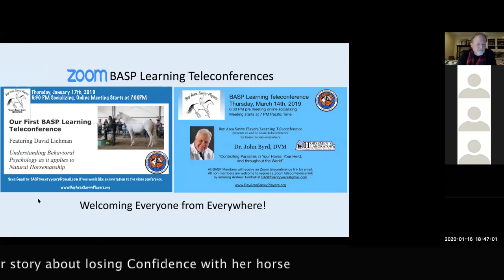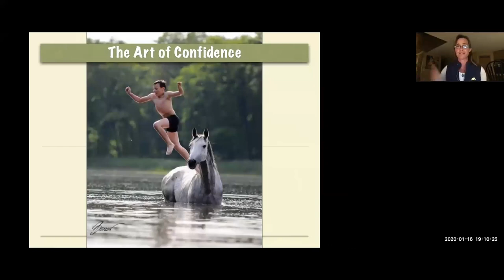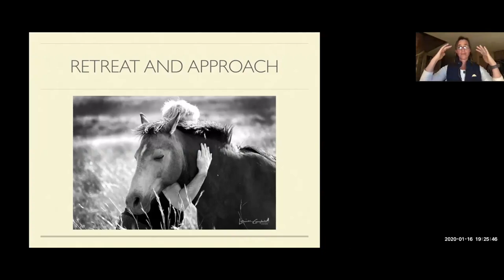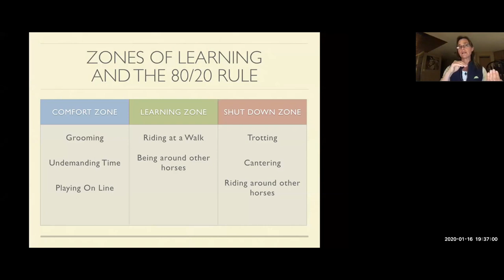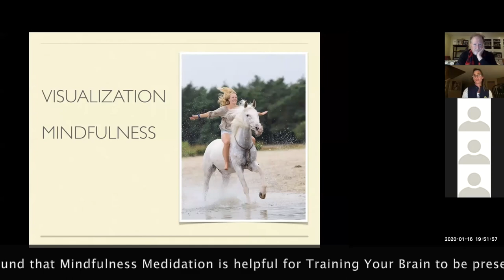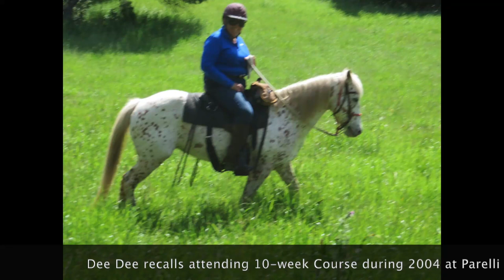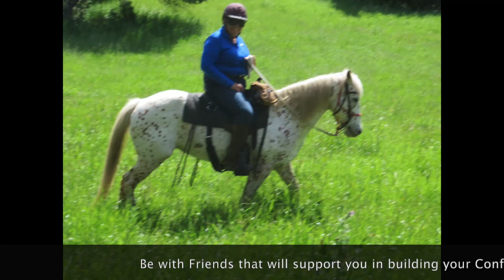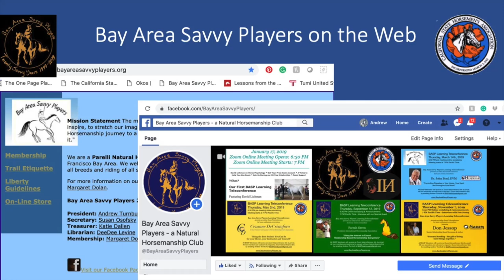BASP Learning Teleconference: The Art of Confidence featuring Molly Sanders 16-Jan-2020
Video Recording of January 16, 2020, BASP Learning Teleconference featuring Molly Sanders on "The Art of Confidence."
Bay Area Savvy Players - A Natural & Relationship-based Horsemanship Club